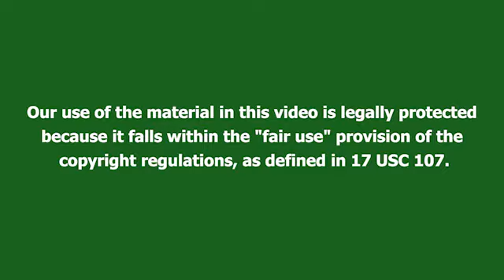سریال شربت زغال‌اخته قسمت 165 دوبله | Sharbat e Zoghal Akhte part 165 doble | پاورقی | Recap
سریال شربت ذغال‌اخته قسمت 165 دوبله فارسی | پاورقی | Recap

Photos and clips used in this video are from a Turkish tv show named Kızılcık Şerbeti produced by Gold Film. This content which tries to introduce, review and recap the show, is not intended to violate any condition of Use.